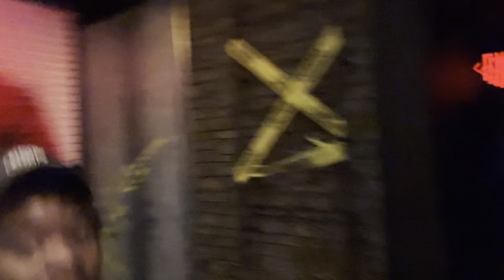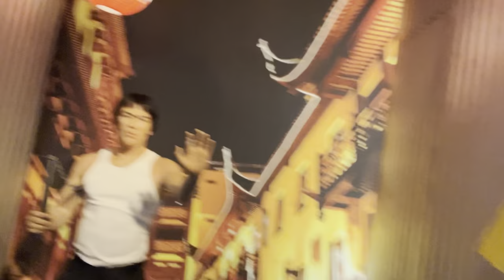WHY ARE MICHAEL MYERS NIPPLES HARD ? Tennessee vlog part 2